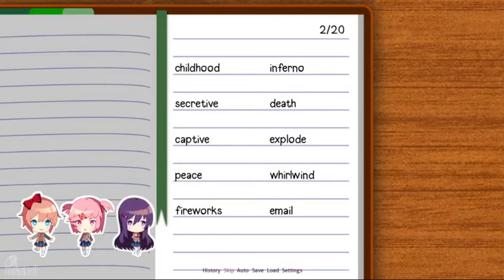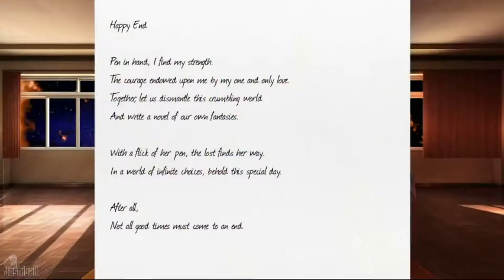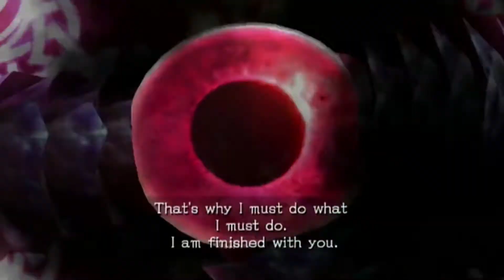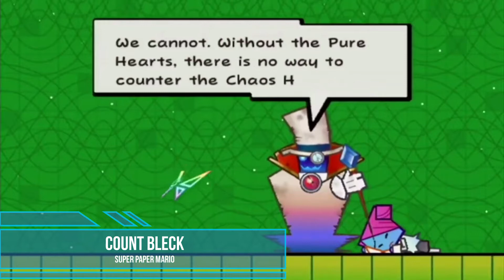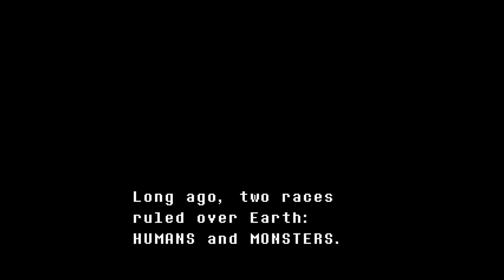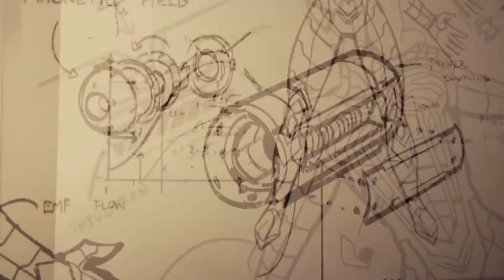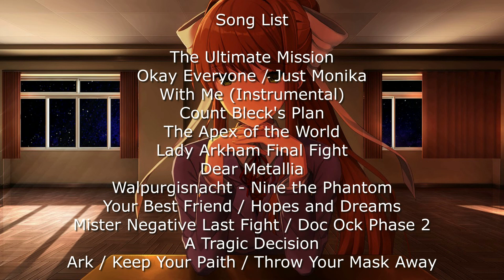Top 10 Sympathetic Villains - The Gaming Genieous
Channel Icon by @UwU_Heru
Villains can be evil, cruel, malicious, but at times even understanding. Today we look at ten examples from games on villains who we might... well, understand and sympathize with.